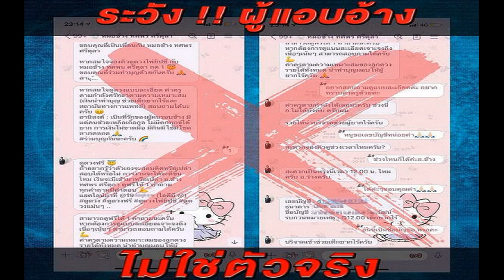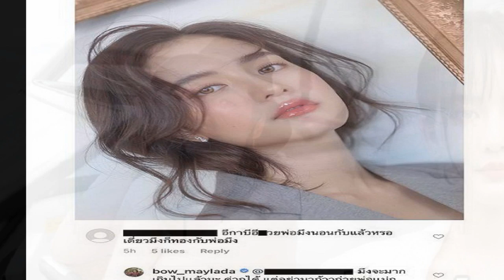เฉลิมศรี โดนถล่มหนัก! ทีเซอร์ เพื่อนไม่ไหว เหมือนมากเพลงวง Safeplanet